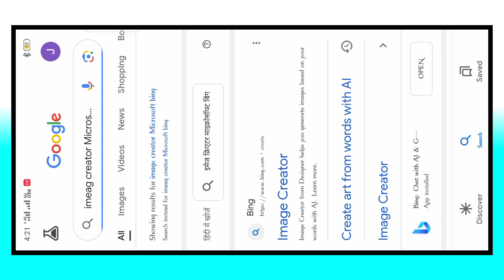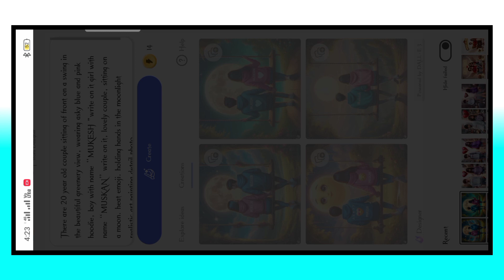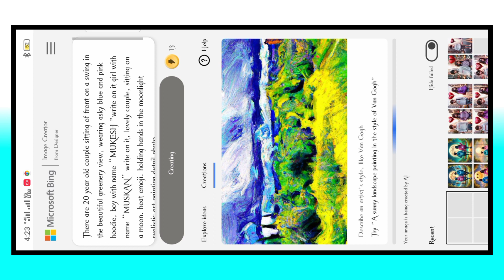Viral Couple Name Ai Photo Editing | Couple T-Shirt Name photo Kaise Banaye | bing image creator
PROMPT 👇
there are 20 Year old couple sitting of front on a swing in the beautiful greenery view, wearing a sky blue and pink hoodie,boy with name “MUKESH", write on it,girl with name “MUSKAN "write on it ,lovely couple, sitting on a moon, heart emoji,holding hands in the moonlight realistic art painting detail photo

➡️ Your Queries & Tags for Reference :

couple name photo kaise banaye
couple tshirt name picture editing
couple tshirt name photo kaise banaye
couple shirt name images kaise banaye
couple t-shirt name photo editing
bing ai
free ai avatar generator
ai avatar video generator free
ai photo editing bangla
free ai image generator app
free ai image generator tamil
ai image generator free telugu
bing image creator gf bf
ai image generator malayalam
ai couple photo generator malayalam